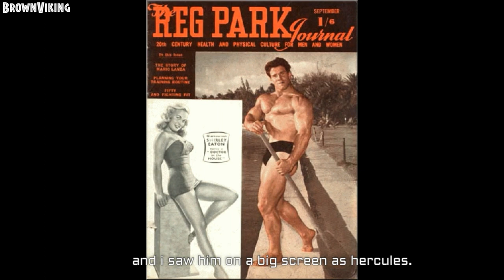One of the Best Motivational Speeches |Arnold Schwarzenegger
One of the Best Motivational Speeches Ever  Arnold Schwarzenegger.

Arnold Schwarzenegger, former Mr. Olympia, Conan, Terminator, and Governor of California, delivers one of the best motivational speeches you will ever hear.

"At the age of 20 I went to London and won the youngest Mr.Universe ever. And it was because I had a goal. So let me tell you something, visualizing a goal and going after it is fun. You have to have a purpose, no matter what, you have to have a purpose."
― Arnold Schwarzenegger